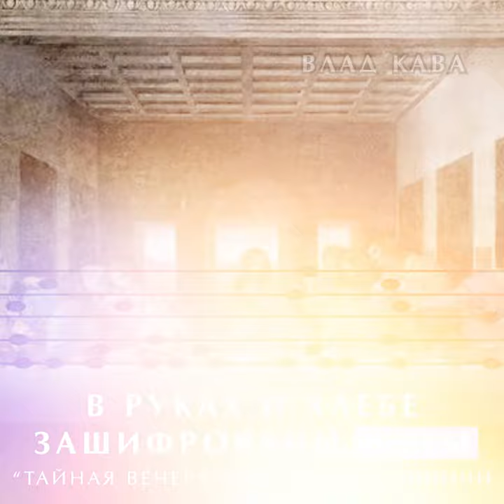Секреты 7 картин. Тайны картин, которые вы не знали!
Картины, которые использовались в видео:
"Портрет четы Арнольфины" Ян Ван Эйк
"Тайная вечеря" Леонардо да Винчи
"Переэкзаменовка" Фёдер Решетников
"Опять двойка" Фёдер Решетников
"Прибыл на каникулы" Фёдер Решетников
"Фламандские пословицы" Брейгель
"Сикстинская Мадонна" Рафаэль Санти